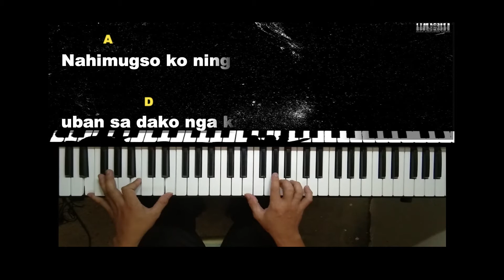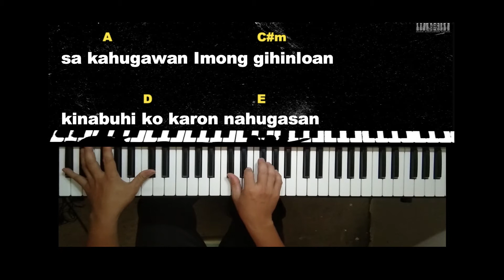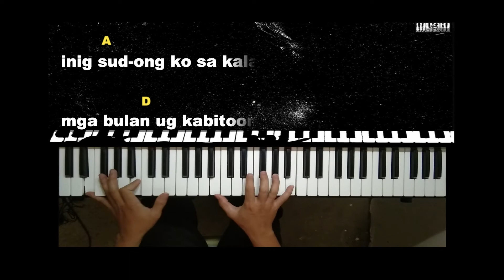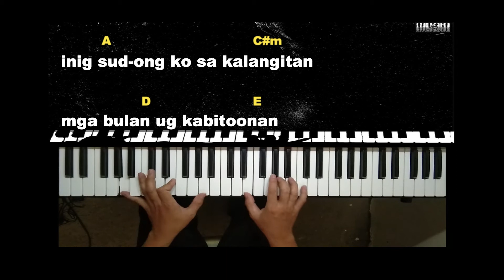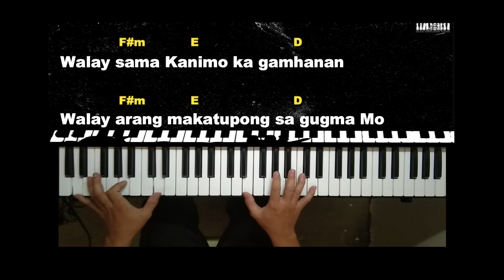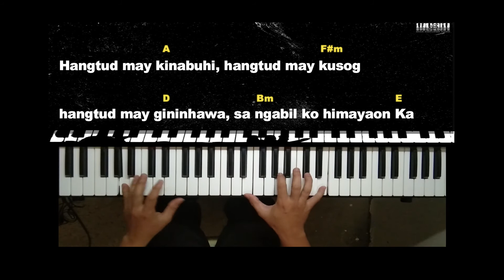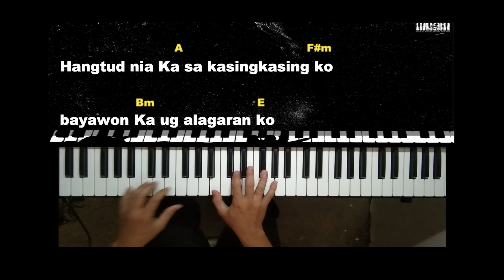Hangtud May Kinabuhi (with lyrics and chords)-Victory Band l Easy Piano Tutorial